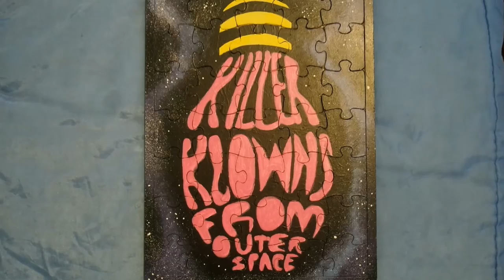Wood Puzzle - Killer Klowns from Outer Space Speedpainting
We have another speedpainting! This one took so long due to all of the sanding required for the pieces, but I made it through! I got this idea from watching other creative people on here; mostly those I'm subbed to.
It's definitely going to be a while before the next puzzle video and I have so many other things to paint on now and thinking of ideas is hard lol but I'll always think of something to paint.

2. Carnival Freaks by Myuu

Items Used
- Acrylic paint
- Gesso
- Mod Podge Matte Acrylic Sealer

Wooden Puzzle